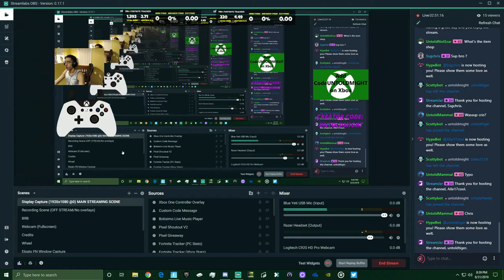Dropping *20 KILLS* in Arena on Controller to WIN the Game!!! (Fortnite Chap. 1: Season X Throwback)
✅ USE CODE UNTOLDMIGHT in the Fortnite item shop! ✅ AD FORTNITE UNTOLDMIGHT 🐐

😄 Epic Games ID's: UntoldMight, YT UntoldMight, UntoldMight YT
🎮 Xbox Live Gamertag: CodeUNTOLDMIGHT
✨ Discord Username: UntoldMight#8313

🎵 Music 🎶

Outro

💻 PC Specs:

RAM: G.Skill TridentZ RGB 32 GB (16 GB x 2) DDR4 3200MHz
Motherboard: ASUS ROG Maximus XI Hero (WiFi), Z390 ATX LGA1151
HDD: External Only
SSD: Samsung 970 EVO Plus NVMe M.2 1TB
PSU: Seasonic Focus GX 1000W 80+ Gold Certified (Fully Modular)
OS: Windows 10 Home 64-Bit
Cooling: NZXT Kraken X72 360mm AIO Liquid Cooler with RGB
Fan: NZXT AER F 140mm High-Performance Airflow
Case: NZXT H710i (White) ATX Mid-Tower

🎧 Peripherals:

Webcam: Logitech C920 HD Pro Webcam
Microphone: Silver Blue Yeti USB Mic
Headset: HyperX Cloud Alpha Pro Gaming Headset
Mouse: Logitech G Pro Wireless Optical Gaming Mouse
Keyboard: Logitech G Pro Tenkeyless Mechanical Gaming Keyboard
Mouse Pad: Glorious XXL Extended Pro Gaming Mouse Pad
External Hard Drive: Seagate 5 TB External USB 3.0 Portable Hard Drive
Laptop: Lenovo ThinkPad Yoga Ultrabook Touchscreen Laptop
Phone: 128 GB Green Apple iPhone 11
Chair: BestOffice Black Leather Gaming Chair
Desk: Tribesigns Mahogany Brown Modern L-Shaped Corner Desk

👀 My Fortnite settings:

Window Mode: Fullscreen
Resolution: 1920 x 1080
Frame Rate Limit: 240 FPS
Matchmaking Region: NA East
Latency/Ping: 24-29ms (avg.)
Mouse Sensitivity X: 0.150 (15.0%)
Mouse Sensitivity Y: 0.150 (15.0%)
Mouse Targeting Sensitivity: 0.300
Mouse Scope Sensitivity: 0.400
DPI: 800
eDPI: 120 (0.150 x 800)
Polling Rate: 1000 Hz
HUD Scale: 0.70 (70%)
Wall: E
Floor: V
Stairs: Mouse Button 5
Roof: Q
Building Edit: Left Shift
Select Building Edit: Right Mouse Button
Edit on Release: ON

📌 About this video: UntoldMight features gameplay from Chapter 1: Season 10 in which he eliminated 20 players & won the match playing Arena Solo on controller.